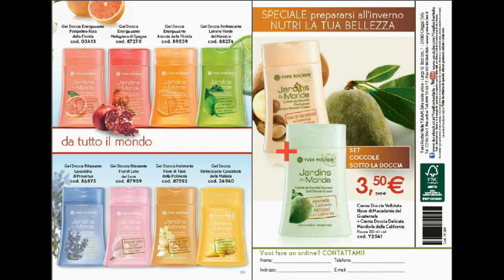Sfogliamo Insieme l' Album 14 YR ( 10-11-2015 )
Non dimenticare di guardare anche il video sul CATALOGO DI NATALE !